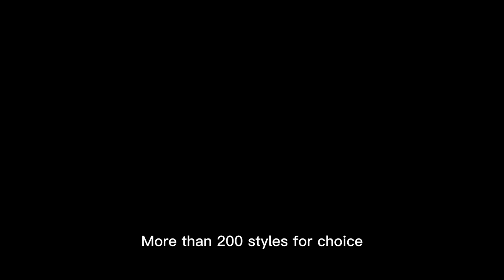Shopping Mall Electric Toy Car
Customize dragon style or animal, dinosaur styles toy car.
coin operated or remote control.
load 120 kg, single charge can run 6 hours.